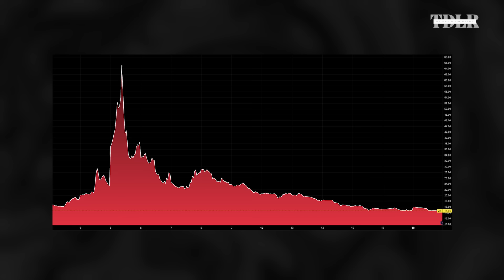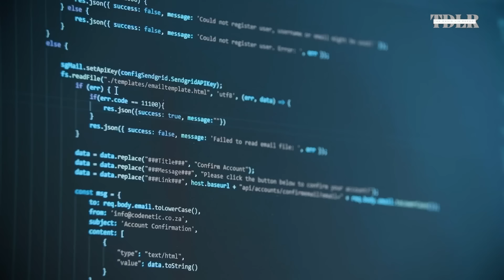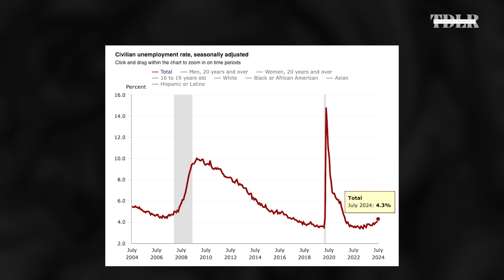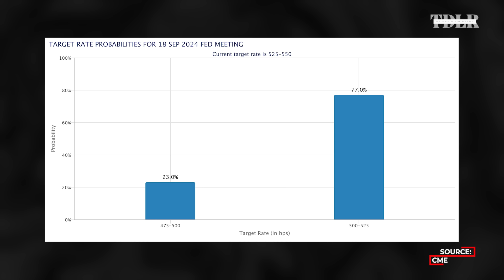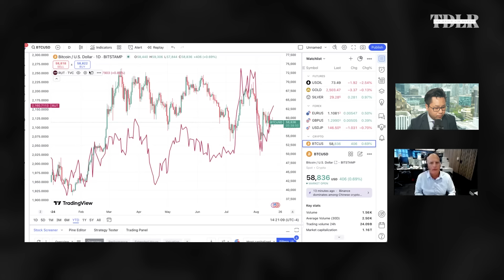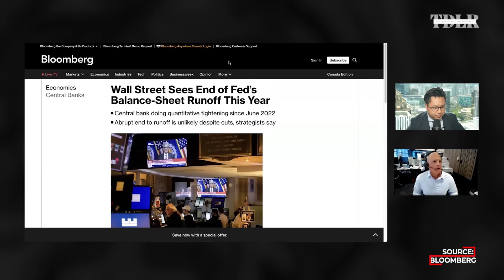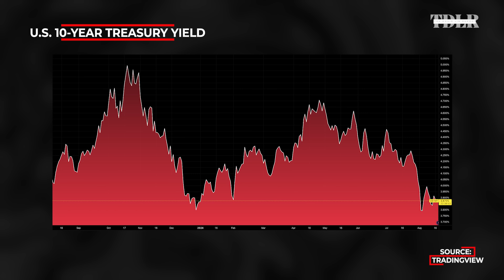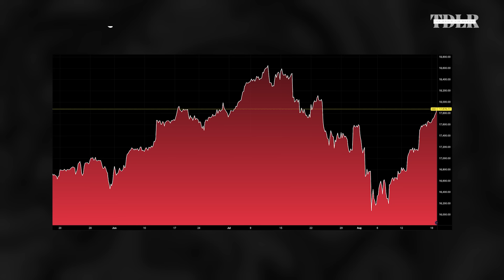‘Reset Of A Lifetime’; Markets Signal 'Global Deflationary Recession' | Mike McGlone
0:00 - Intro
1:12 - Bitcoin leading markets
5:38 - Bitcoin vs. stocks
10:45 - 5% unemployment forecast
15:50 - Deflation
18:30 - Gold vs. stocks
24:45 - CPI vs. PPI
30:11 - Bond market outlook
33:30 - Reset of a lifetime